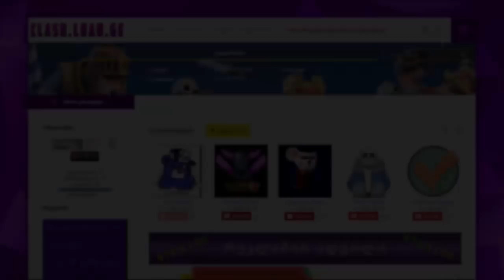CLASH ROYALE ბაგა-ბუგები #2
დაალაიქოთ ვიდეო
დააკლიკოთ რეკლამებს